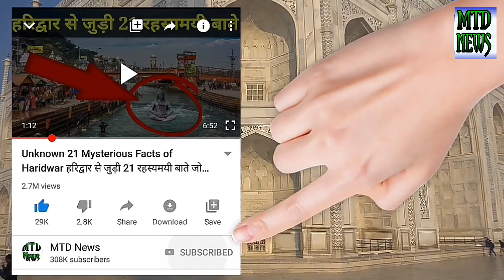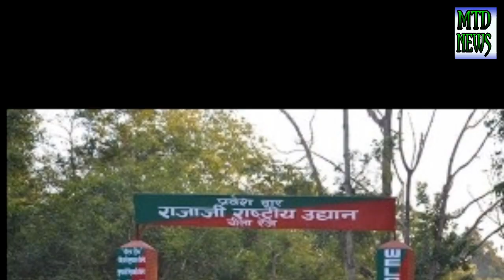हरिद्वार जाने से पहले यह जरुर जान ले | नही तो पछताओगे | Most Mysterious things About Haridwar